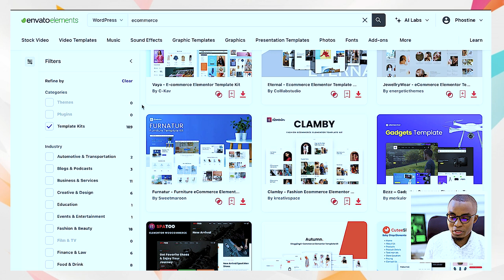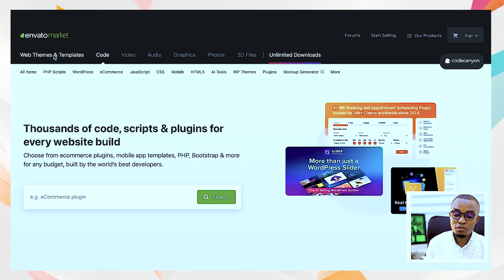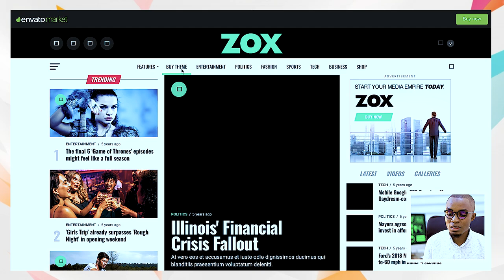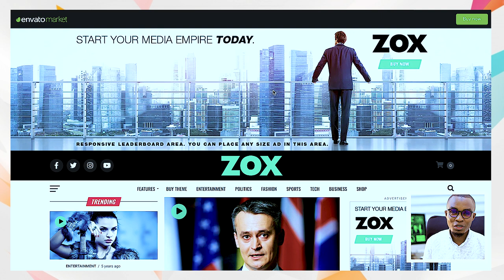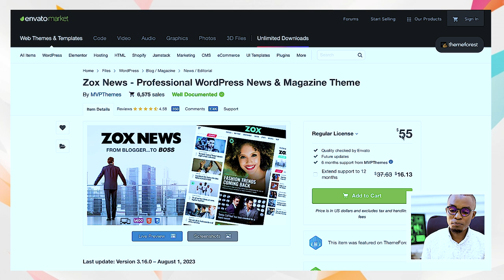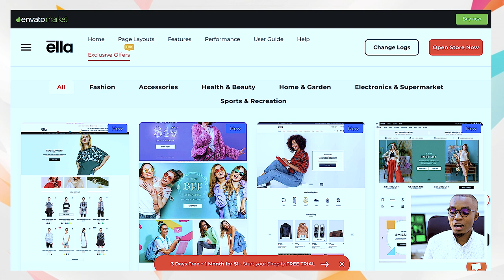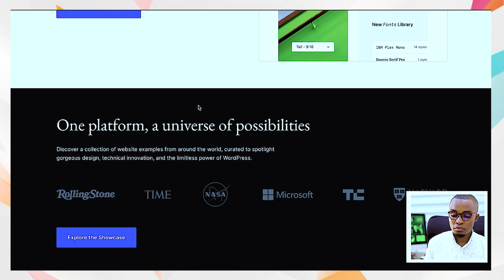Why Use paid Themes instead of Free ones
Welcome to this channel, watch what is trending and get news in-depth analysis globally.